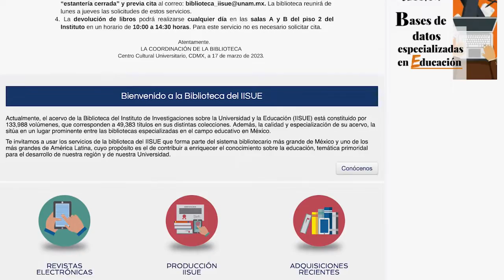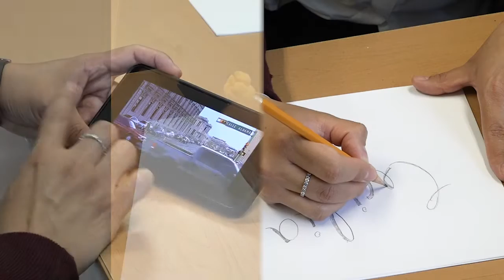Conócenos: Mariana Córdoba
Desde la bibliotecología, su área de especialidad, Mariana Córdoba nos comparte su labor en la BibliotecaIISUE, como técnica académica. Página web, repositorio, talleres, son parte de su vida cotidiana.